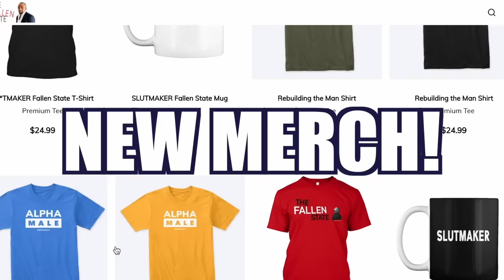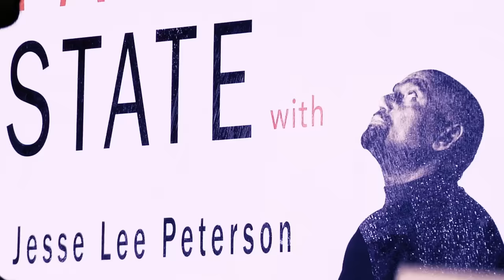Former NFL Player turned Pastor, Jerone Davison Joins Jesse! (Ep. 337)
On this week's episode of TheFallenState TV, host Jesse Lee Peterson is joined by Jerone Davison—A former NFL running back turned pastor, Jerone has been making waves beyond the field, currently running for Congress in Arizona since 2022. In this engaging conversation, Jesse and Jerone delve into Jerone's remarkable journey, exploring his experiences in both the sports arena and the spiritual realm. With a passion for public service, Jerone shares his insights on the intersection of faith, politics, and community engagement. Don't miss this episode as they discuss Jerone's congressional aspirations, the challenges he's faced, and his vision for positive change. Tune in for an episode that encapsulates the spirit of resilience, faith-driven leadership, and the pursuit of a greater good in public service. They touch on faith, forgiveness, relationships, anger, mess, politics, and much more! Tune in on Friday at 12 Noon Pacific Time / 3:00 PM Eastern Time to catch our Premiere!

00:00 Start
00:25 Guest Intro
01:08 Welcome to The Fallen State!
01:30 Jerone Davison
01:50 Why did Jerone retire from the NFL?
03:21 Which parent was Jerone closer to while growing up?
04:15 Why did Jerone become a pastor?
04:55 Jerone “gave his life to Jesus” at the age of 17
05:21 Why go to preacher school if God called you?
07:17 Intellectual Christians do not know God
08:46 How did Jerone know God called him?
09:44 Why teach people the Bible?
10:41 Does Jerone have perfect peace?
11:00 Does Jerone have anger?
11:40 Is anger of God or the devil?
13:14 “But Jesus flipped the tables”
14:08 Jerone has 5 kids, but is currently divorced
15:37 Does Jerone’s happiness fluctuate?
16:18 Jerone ran for Congress in Arizona
16:30 Jerone voted for Obama
17:10 Jerone only knew Democrats while growing up
17:50 Jerone believes Obama hates black people
18:54 Should women be allowed to preach and lead me?
21:48 “There were instances in the Bible where women led”
23:43 “Every time the man listens to the woman he suffers”
24:13 When Abraham listened to his wife..
25:30 Did the Holy Spirit come upon men or women?
26:34 Jerone’s mother gave him wisdom
27:43 The God above vs the god below
28:30 Why do women listen to Satan?
29:45 How is Satan the man’s god?
30:28 “The woman is the man’s god”
30:45 JLP’s Adam & Eve story 😂
35:31 Men are subject to women today
37:02 All people must be born again of the father
38:51 What’s wrong with the black community?
40:55 Democrats are keeping blacks on their plantation
42:00 Jerone claims he was poisoned due to his viral video
43:08 Jerone felt like he was being followed by the FBI
43:31 What did it feel like to be poisoned?
44:19 JLP believes we are under a one-party system
44:49 Jerone loves the Republican platform and policies
45:25 Why should people vote for Republicans?
46:15 How will Jerone stand up to the RINOs?47:05 Does racism exist?
48:45 Prior to the Civl Rights movement blacks were doing better
51:11 God said it was a spiritual battle
52:53 Everyone who has anger is of the Devil
54:16 Jerone still gets angry sometimes
54:30 “God gets angry”
55:04 “God is a dispassionate God” - JLP
56:25 Is Jesus God or the Son of God?
57:43 “Human beings are hybrids” - Jerone Davison
59:29 Where is the Kingdom of Heaven?
1:00:48 Can we do greater works than God?
1:02:00 What is a man/what is love?
1:02:28 Does Jerone support the Great White Hope?
1:02:47 The Wicked Witch of the West 🧙🏿‍♀️
1:03:10 🔥 THE HOT SEAT 🔥
1:04:36 How to find Jerone
1:05:44 Credits